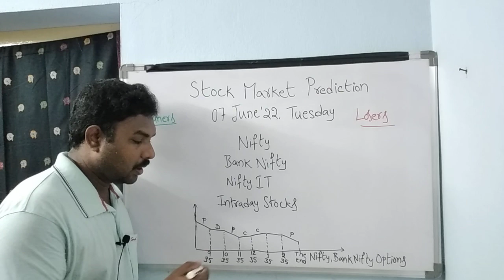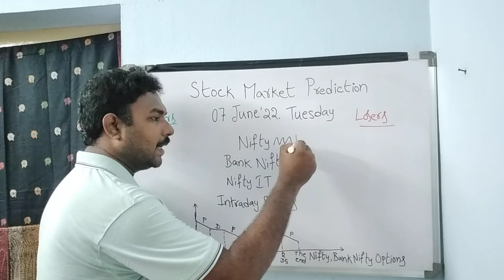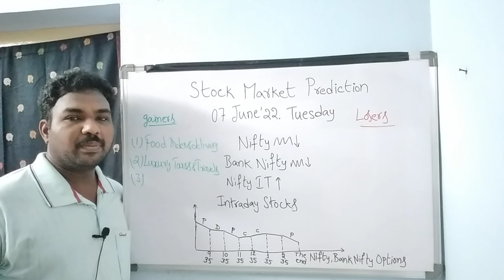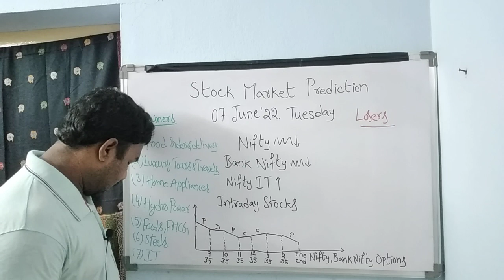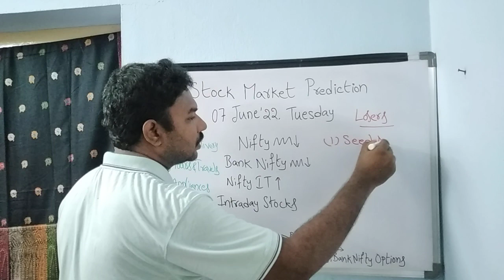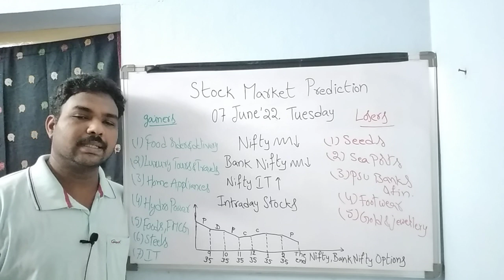Stock Market Prediction for tomorrow telugu/07-JUN-22/Bank Nifty Options/intraday stocks/Nifty india